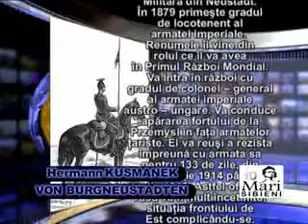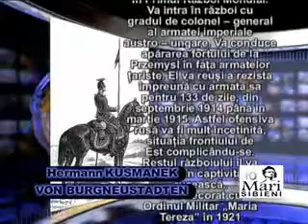Hermann KUSMANEK von BURGNEUSTADTEN - 10 Mari Sibieni